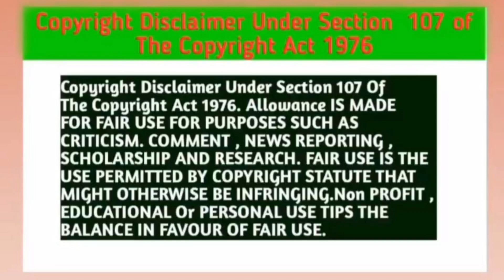Love In The Air (P-26) Explain In Hindi / Romantic Thai BL Drama Explain In Hindi language / Thai BL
Quries -:

love in the air episode 12 eng sub
Love in the air episode - 12 Thai Drama Eng sub
Love in the air episode - 12 plot in Hindi
Love in the air episode - 12recape
Love in the air  episode -12summary
Love in the air episode - 12ending explain
Love in the air  episode - 12 In Hindi language
Love in the air  episode 12Explain in Hindi
Love in the air episode 12 Explain in Hindi language
Love in the air episode 12 in Hindi dubbed
Love in the air  episode  12full story in Hindi
Love in the air  episode 12 full episode in Hindi
Love in the air  episode  12 full episode eng sub
Love in the air episode  12 sub indo
Love in the air  episode  12 mydramalist
Love in the air  episode 12 myasiantv
Love in the air thai BL episode 12 Explain in Hindi
Love in the air episode  12 dubbed movie in Hindi
thai BL love in the air the series in Hindi dubbed
chinese new bl Series in Hindi
chinese bl drama explain In Hindi
boyslove drama explain In Hindi
new Thai BL Drama Explain in Hindi
gay love drama in Hindi
Korean bl drama in Hindi
gay love drama in Hindi dubbed
bl Series explain In Hindi language
Love in the air  episode 12 dubbed in Hindi
Love in the air episode 12 Indo sub
Love in the air explain in Hindi
boyslove drama love in the air episode 12 full in Hindi